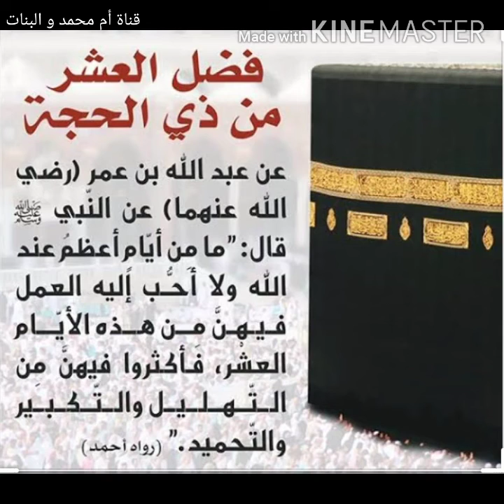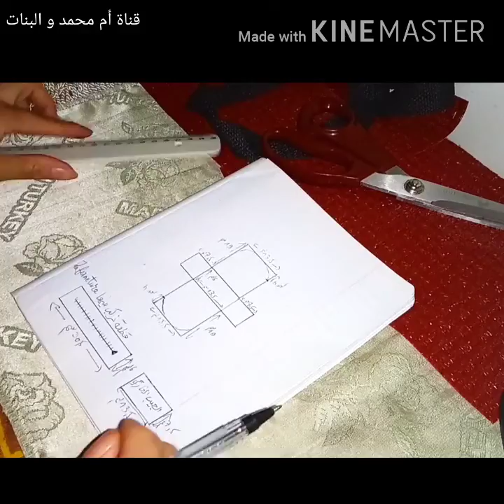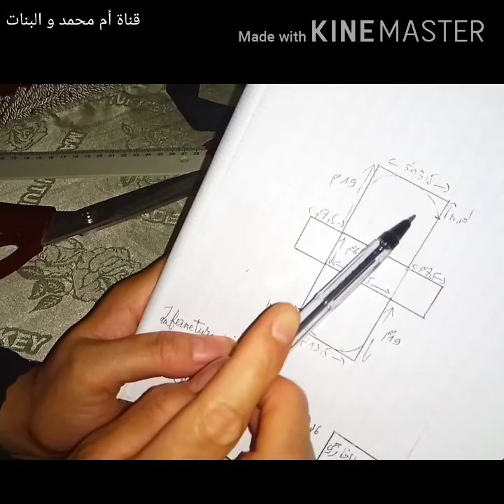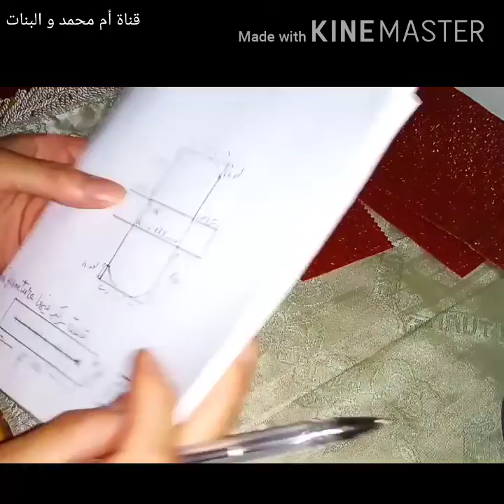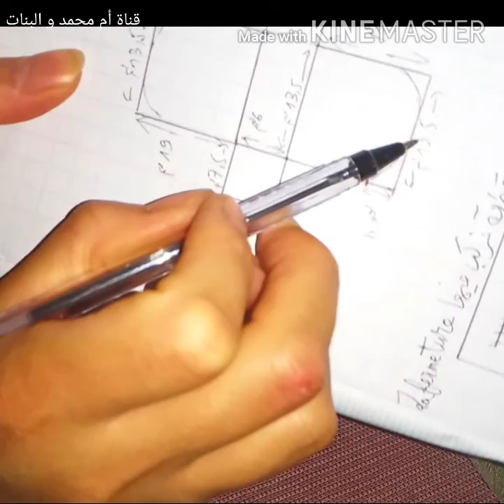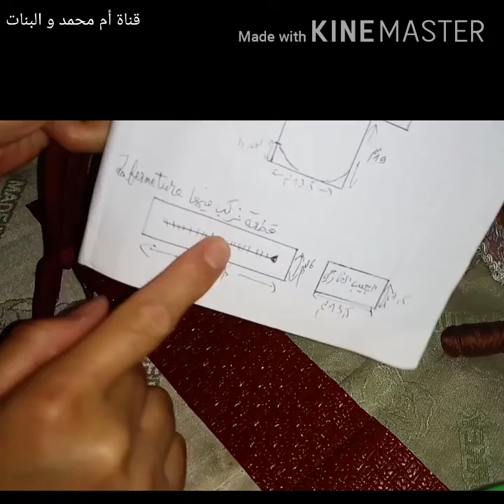..حقيبة ظهر للبنوتات..Sac à dos ..صاكادو من السكاي خياطة باليد...جزء1.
صاكادو للبنات بقطعة سكاي صغيرة تنفع كمشروع جد مربح.. جزء 1
البنات راهو كاين الجزء الثاني تع هذا الفيديو فيه تكنلة الحقيبة و شكلها النهائي.. و هذا هو الرابط تاعو